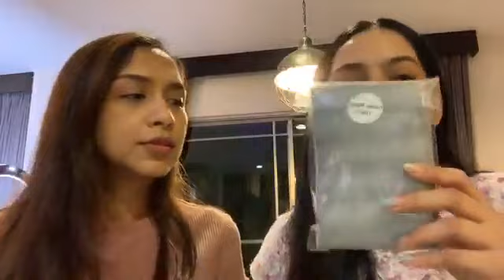ถึงเวลาดีท็อกซ์ บำบัดมดลูกกันแล้วค่าา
Castor Oil Pack for getting pregnant fast!

แม่จ๋าาา สั่งสินค้าทักไลน์นะคะแม่^^